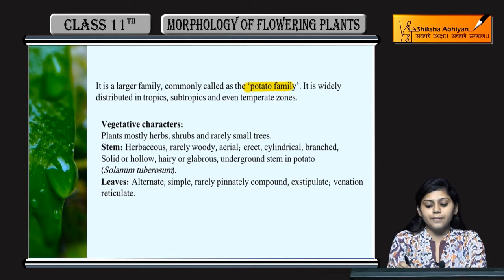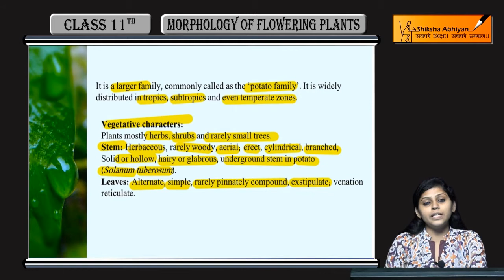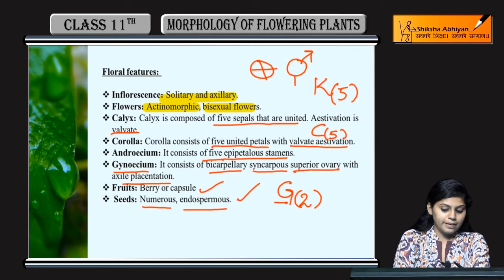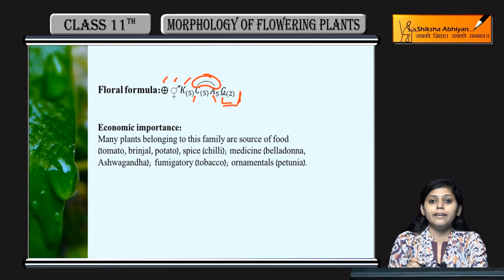Solanaceae | Morphology of Flowering Plants | CBSE Class 11 Biology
This video is a part of the series for CBSE Class 11, Biology demo videos for the chapter “Morphology of Flowering Plants”. In this series, we have completed all the concepts, examples and the entire NCERT exercises. It is the part of an initiative taken to provide quality online education to students free of cost on YouTube.